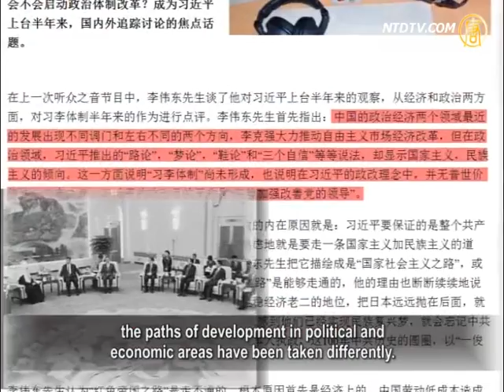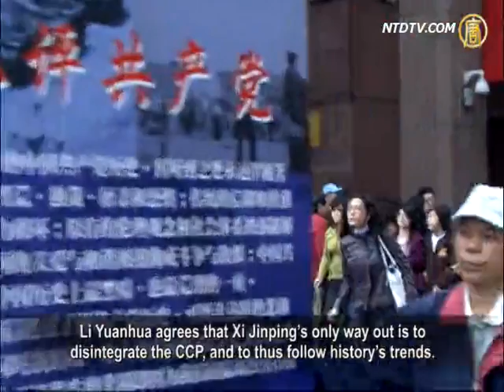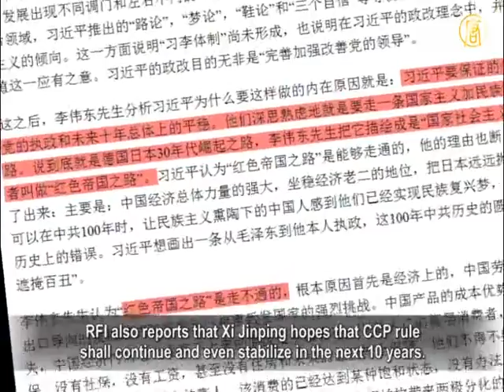7 Newborn Opposition Forces Born In China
The path to be taken for Xi Jinping and Li Keqiang has
become a focus of pubic attention in China and overseas.
Reportedly, China's media professionals think that
the Chinese Communist Party(CCP) leadership seems
to be taking a road to National Socialism,
as Nazi Germany did, under Adolf Hitler.
In the past 10 years, the CCP's violent suppression
has given rise to seven newborn domestic opposition forces.
China, in reality, has gotten bogged down in heavy crises.

Li Weidong, ex-president of China Reform magazine,
recently tells Radio France Internationale (RFI) that
the political system is the root cause of China's problems.

Li points out that the CCP hasn't really
launched its promised reform.
Instead, it gets used to using violence
to achieve "stability".
However, the approach has made Chinese society
a pressure cooker of resentment.
This has engendered seven new opposition forces
in the last 10 years, this is serious trouble, says Li.

The category covers the following seven opposition forces:
1. several tens of millions of landless peasants;
2. demobilized soldiers; 3. religious dissidents;
4. resistance forces in frontier minority areas;
5. large numbers of petitioners, provoked by forced
demolitions, judicial injustice, and laid-off workers;
6. underemployed college graduates;
7. intelligentsia.

Scholar of Chinese history, Li Yuanhua: "The CCP's
tyrannical persecution has victimized the masses.
The public has now come to awaken, with a growing
disobedience, and a will to resist this tyranny."

Shenzhen-based columnist, Zhu Jianguo, comments.
Since 1999, the CCP has increased media control.
This is a contributing factor that has given rise to
new opposition forces, he says.

Zhu Jianguo:"It is now important to lift the ban on media
and the internet, and to allow freedom of expression.
But on the contrary, they now want to
control micro-blogging even more tightly.
All of these actions are only going to
speed up the demise of the regime."

RFI comments that, after Xi Jinping took over as President,

the paths of development in political and
economic areas have been taken differently.
Premier Li Keqiang has vigorously promoted
liberal market reforms.
Whilst politically, Xi has indulged in "Chinese Dream" talk,

The"If the Shoe Fits"speech,
and the "Three Self-confidences"theory.
His advocacies have shown the character of
statism and nationalism.
This means that a "Xi-Li System"
has not yet been formed.
It also illustrates clearly that Xi's reform
idea doesn't contain universal values.
The goal of his political reform is only to "reinforce
the Party's leadership", according the RFI report.

Zhang Jian, researcher on China issues, says that the
regime has kept on varying the so-called "political reform".
If the CCP's dictatorship is premised, its "political reform"
will never be feasible, he remarks.

Zhang Jian: "It won't work no matter how Xi
puts forth his arguments.
The political movements launched by the CCP for
decades in China can all be called political reforms.
One of them, the Cultural Revolution,
was just another form of political reform."

Li Yuanhua agrees that Xi Jinping's only way out is to
disintegrate the CCP, and to thus follow history's trends.

Li Yuanhua: "It's futile to make an effort to keep CCP rule.

So it will be fruitless to battle with privileged groups
for political power or for political trade-offs."

RFI also reports that Xi Jinping hopes that CCP rule
shall continue and even stabilize in the next 10 years.
RFI calls it "a path of the red empire",
featuring statism, with nationalism.
This is the same road of National Socialism,
adopted by Nazi Germany in the 1930s.
Li Weidong warns that history shows us that
it is a dead-end path.
Doing nothing about political reform will
worsen China's economic crisis, he says,
and China may well face
progressively tougher times ahead.